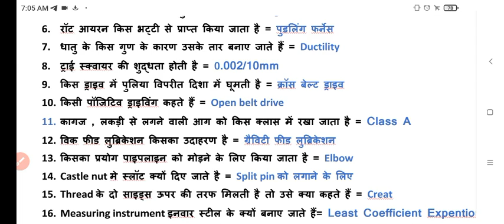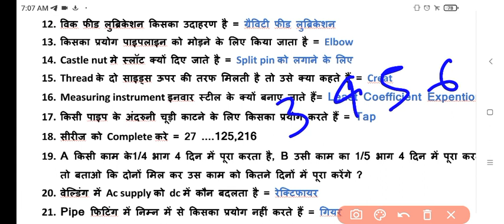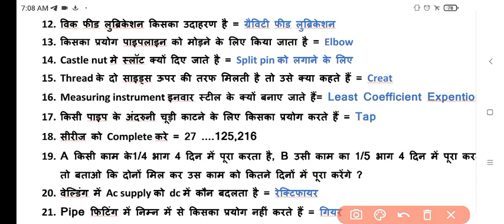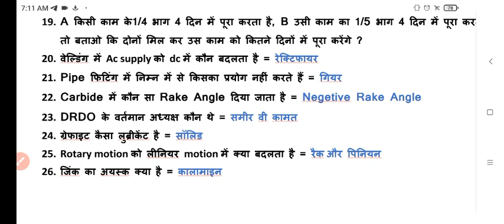| Drdo Ceptam 10 Tech "A" Fitter Review | Fitter Trade 07/01/2023 Exam Questions Paper Analysis |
| Fitter trade Technician A Exam Questions Paper |

| Fitter trade Drdo Technician A Exam Questions Paper Analysis |

| Drdo fitter exam Analysis |

| drdo fitter trade exam Review |

| drdo fitter exam Review |

*यह सभी  प्रशन भी Exam में पूछे गए थे*

*एक समान दाब सुनिश्चित करने के लिए माइक्रोमीटर में किसका प्रयोग करते हैं = Ratchet stop*

*Hammer का वजन अंकित होता है = चिक*

*मार्किंग के लिए किस पंच कपड़े करते हैं = डॉट पंच*

*खोखले पाइप को पकड़ने के लिए किस गैस का प्रयोग करते हैं = पाइप वाइस*

*Please support to channel*

*Sanjay technical@21*